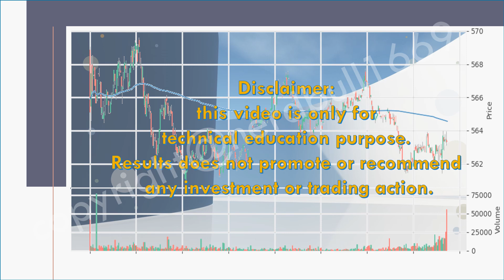Check out SEMBCORP INDUSTRIES LTD (U96) on 08 Nov 2023!